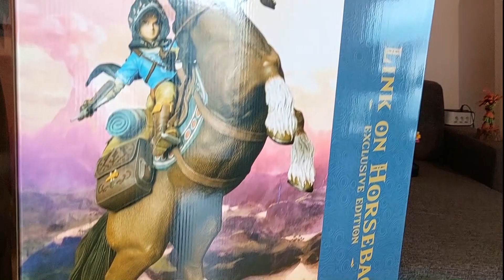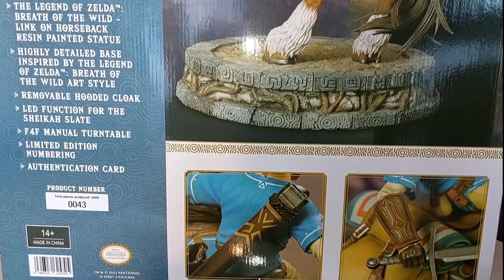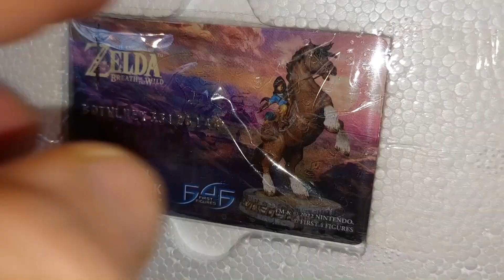Unboxing: Link on Horseback (Exclusive Edition) - First4Figures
irst 4 Figures is proud to present the Link on Horseback resin statue, the first resin collectible to join our The Legend of Zelda™: Breath of the Wild lineup! This statue captures the majestic moment of Link on his steed rearing up! His ensemble which includes his Champion’s Tunic and Hylian Trousers has been realistically textured in gorgeous detail, much like his steed and other elements of this intricate statue. Link's items such as the rucksack, Traveler’s Shield and most importantly, his Sheikah Slate, are also included in incredible detail.

The base has stone symbols engraved along the side and vines wrapping around the stone to give it an ancient and magical look. Light and dark shades were used to create depth to further emphasize the texture.

The Exclusive Edition comes with LED function for the Sheikah Slate as well as a detachable Hylian Hood that collectors can use to customize their display! To better present Link from all angles, this edition will also include an F4F manual turntable!

The Legend of Zelda™: Breath of the Wild – Link on Horseback (Exclusive Edition) comes with the following:

The Legend of Zelda™: Breath of the Wild – Link on Horseback resin painted statue
Highly detailed base inspired by The Legend of Zelda™: Breath of the Wild
Removable hooded cloak
LED function for the Sheikah Slate
F4F manual turntable
Limited edition numbering
Authentication card
Suggested Retail Price (SRP) of $749.99 USD (excluding tax and shipping).

Statue numbers will be assigned randomly. There is no first-come, first-served policy when allocating statue numbers.
*Prototype shown. Final product may be slightly different. Product details may be subject to change without further notice.

Subject for final approval.

Product Size:

Statue including base:

Statue including base:
W: 13.4” / 34cm
D: 15.8” / 40cm
H: 22.5” / 57cm
Weight: 9.5kg